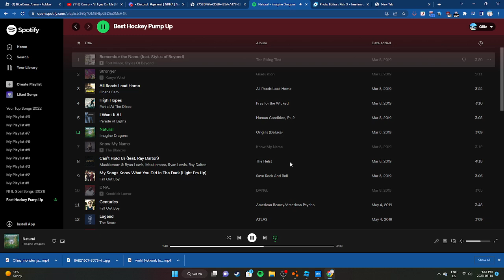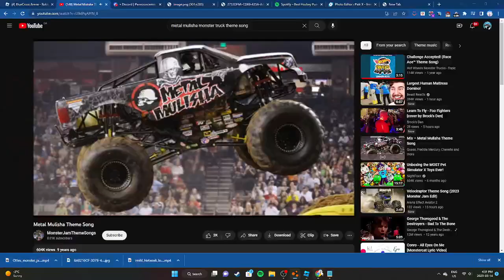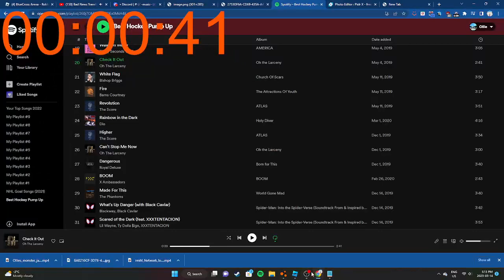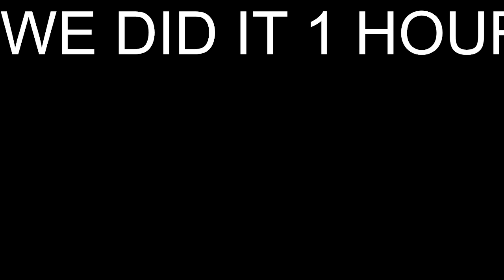OLLIES MONSTER JAM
ollie